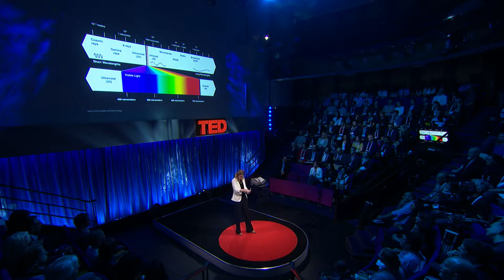How electromagnetic waves will help us discover the universe | Danielle George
Electromagnetic waves are all around us, zipping and zapping through the air, unearthing data from the most unlikely places. With this data, engineer and data scientist Danielle George believes that we can discover new things about the vastness of our universe that have never been questioned before.

Enjoy this unedited talk by Danielle George.
Filmed at TEDGlobal Geneva in December 2015.